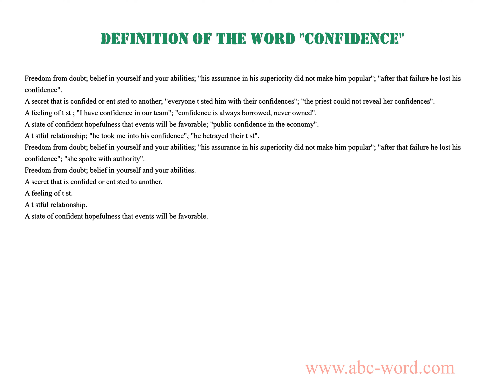Definition of the word "Confidence"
you will find full information about this word "confidence".
From the video you will learn the definition for the word confidence. The lexical meaning of the word confidence. What does the word confidence mean? And much, much more...